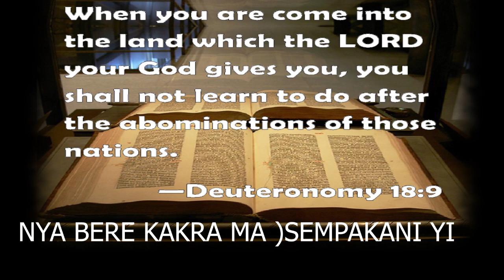( NYA BERE KAKRA MA SEMPAKANI YI ) PLEASE SPEND TIME TO LISTEN TO THIS PREACHER [on phone]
PLEASE LISTEN TO THE END AND PASS YOUR COMMENT...